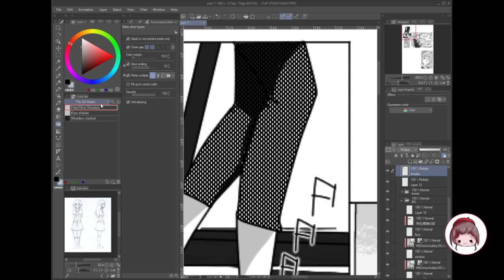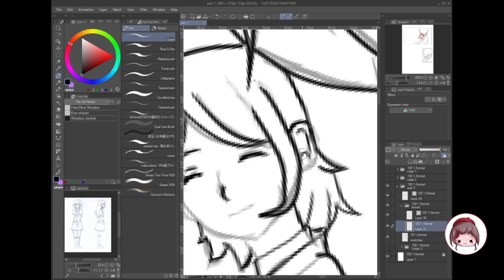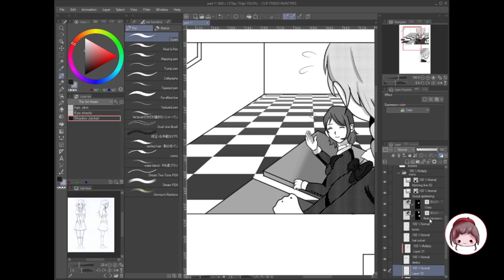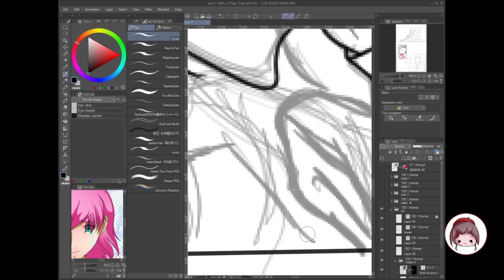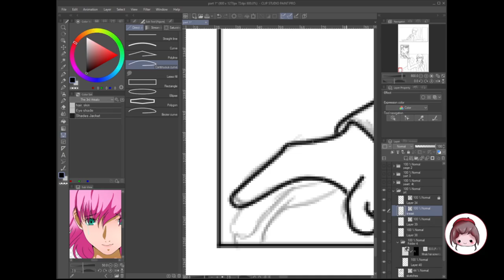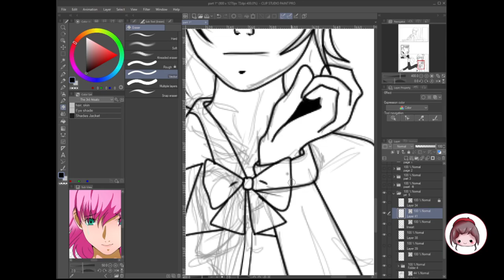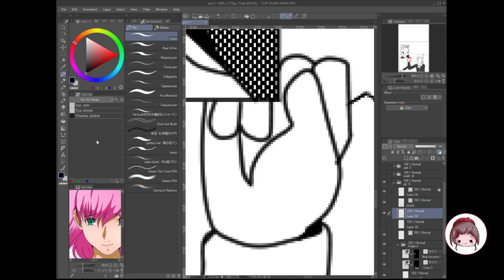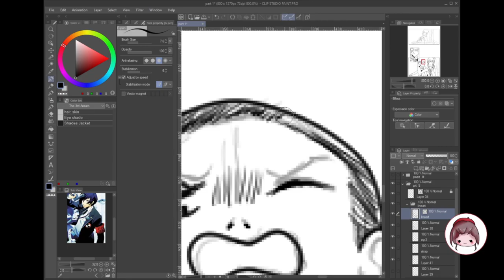SPEDPAINT- The 3rd Arisato episode 6 part 2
SPEDPAINT- The 3r Arisato episode 6 part 2

As well new school for our character

new year new music